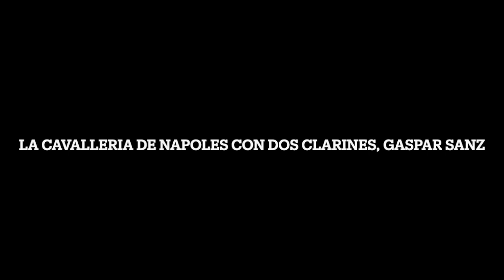La Cavalleria de Napoles con dos Clarines, Gaspar Sanz